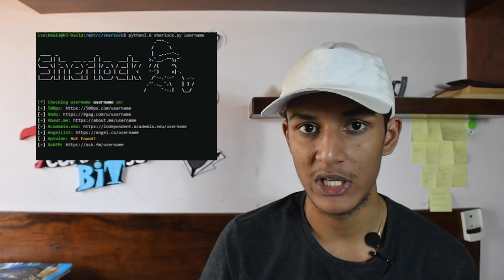How to learn Ethical Hacking in India | Explained | Hindi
There are many people who are interested in cyber security and ethical hacking. But they face a problem about how to get started and how to learn ethical hacking.
So, in this video I have brought 6 important step you can follow to learn ethical hacking. I have explained how to start learning ethical hacking how to improve your skills, how to be consistence.

The give steps are my personal experience and not all the steps you maybe able to follow, but there are some important steps you should follow while learning ethical hacking.

Be Consistent
Be Practical

Time Lap for the video

00:00 - Intro
00:47 - Step 1
02:03 - Step 2
03:07 - Step 3
04:53 - Step 4
05:54 - Step 5
07:06 - Step 6